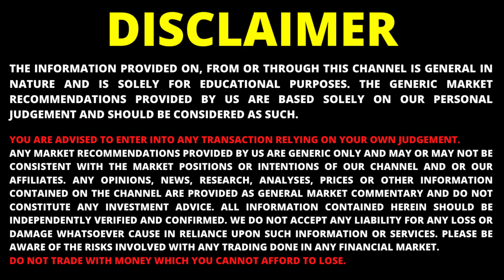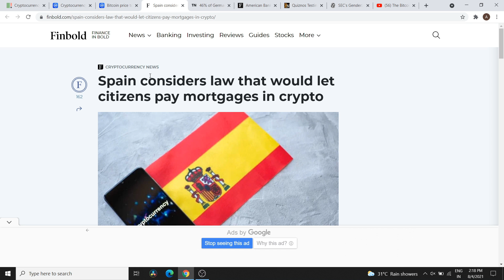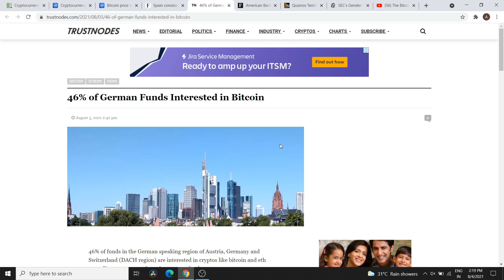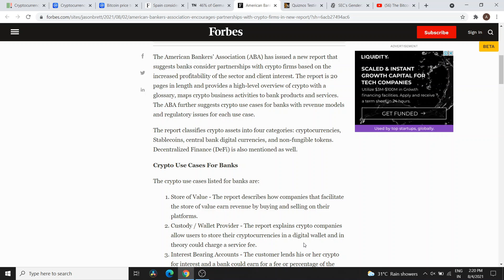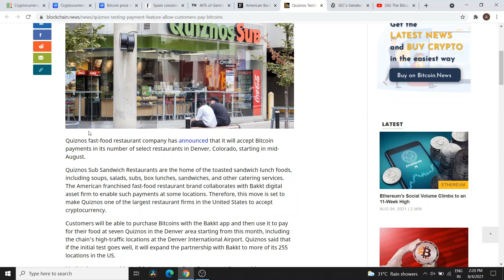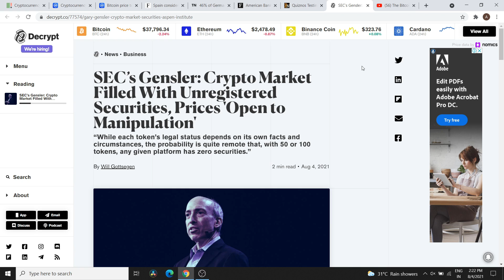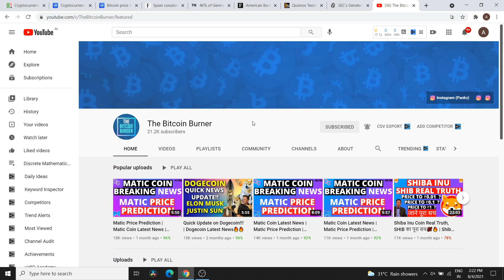Crypto News Today Hindi - 04/08 | Cryptocurrency News Today | Bitcoin News Today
Crypto Market Breaking News!! | Cryptocurrency News Today on 04/08 | Crypto News Today | Crypto News | Cryptocurrency Market Dip ? | Crypto Market Crash | Cryptocurrency News for 4th August,🔥

Hey Guys, Today in This video we will talk about the current market situation and the reasons behind it.

Prices:

The live Bitcoin price today is $37,758.85 USD with a 24-hour trading volume of $23,799,373,447 USD. Bitcoin is down 1.83% in the last 24 hours. The current CoinMarketCap ranking is 1, with a live market cap of $708,954,308,619 USD. It has a circulating supply of 18,775,843 BTC coins and a max. supply of 21,000,000 BTC coins.

Bitcoin Burner, the best cryptocurrency news youtube channel in india

Queries Solved:

bitcoin bear market 2021
crypto bull market 2021
crypto bull run 2021 predictions
crypto bear market 2022
bitcoin bull run chart
crypto bear market 2021
bitcoin bull run history
crypto bear market prediction
Whale From 2012 Transfers 740 Bitcoin Worth $26M
paraguay bitcoin bill
paraguay bitcoin legal tender
paraguay bitcoin twitter
grayscale bitcoin
Elon Musk and Jack Dorsey to discuss bitcoin at July event
grayscale bitcoin trust unlock chart